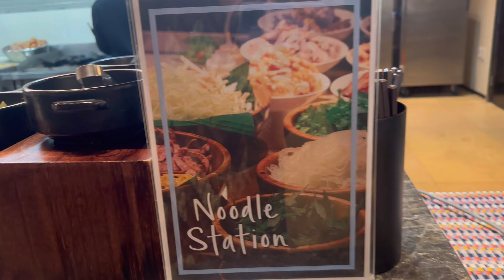Faith Travels | Faith goes to Pampanga Part II| (Buffet Breakfast at Hilton Clark Sun Valley Resort)